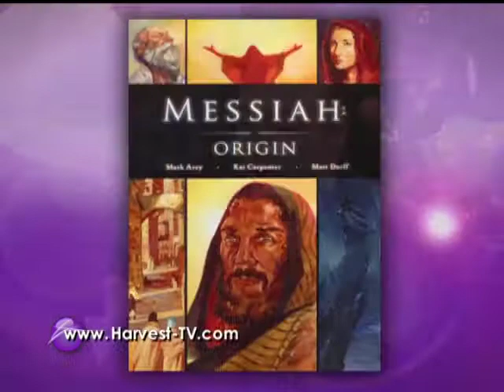The Origin Story, Super Heroes and the Vital Shift -- Zondervan/Harvest Show 12/4/13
The Harvest Show hosts, Chuck Freeby & Valerie Lowe discuss Messiah: Origin, the Origin Story of Christ created as a graphic novel with Chip Brown, Sr. Vice President, Zondervan. Watch the book trailer, view images from the graphic novel, learn about the vital shift, batgirl and the secret society of graphic novel readers!

Messiah: Origin is a starting point in the biography of Jesus. Scene by scene, Origin describes how the very pillars of Christianity were constructed. Through prophetic visions, miracles, angelic visitations, wondrous births and unbreakable family bonds, Jesus's epic story begins.  To learn more about this graphic novel